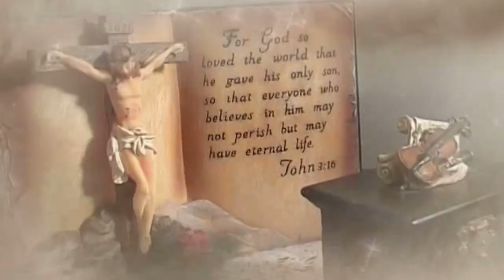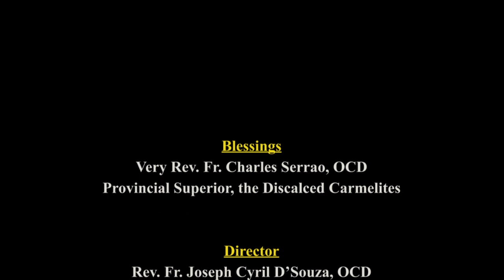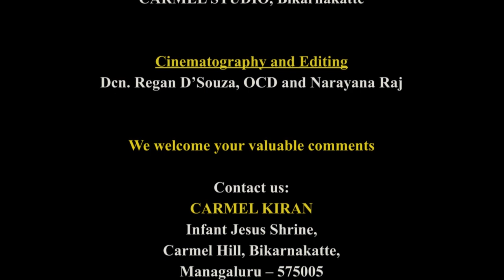CARMEL KIRAN | ವಸ್ತುಂಕ್ ಲಾಗಿಂ ಜಾಲ್ಲೊ ಮನಿಸ್ ದೆವಾಕ್ ಪಯ್ಸ್ ಕರ್ತಾ | FR LIGOURY CRASTA OCD